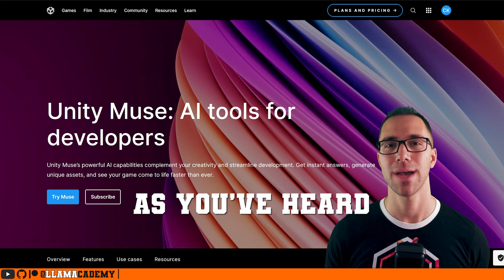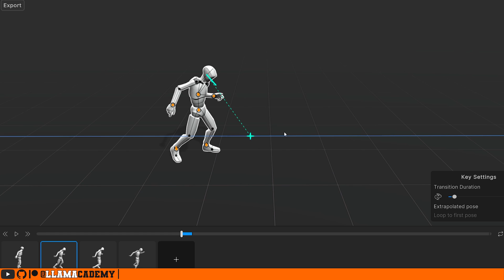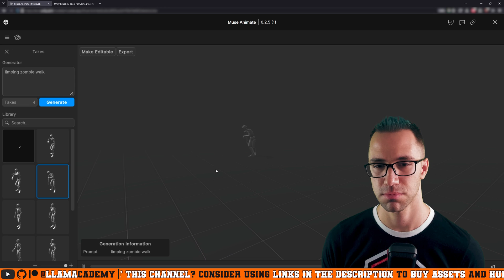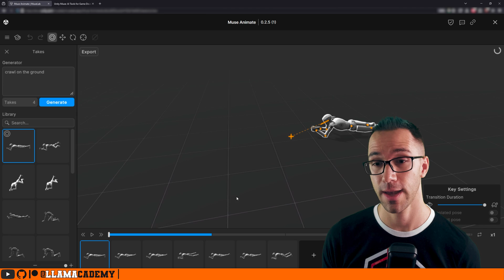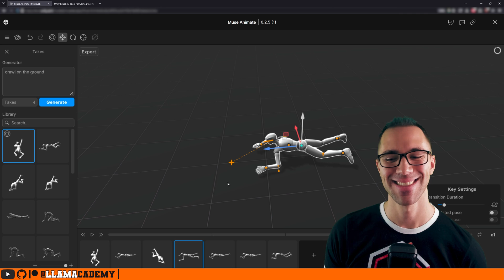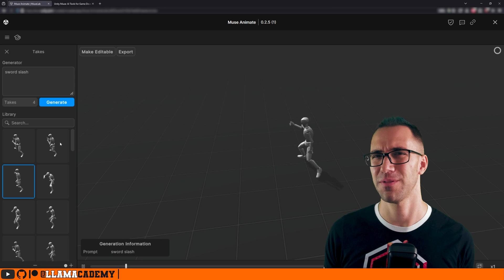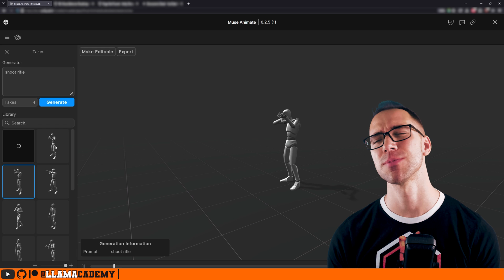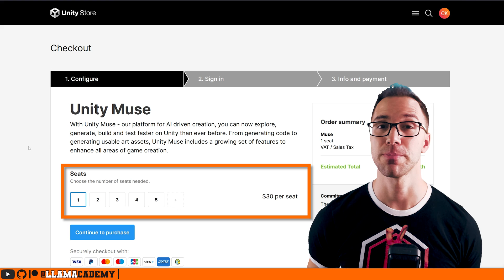Unity Muse Animate: A First Look, Impressions, and Test Prompts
In this video I'll take a first look at Muse Animate (release 0.2.5) which promises to generate humanoid animations from simple prompts like "walk forward". I'll give my first impression of this tool, what works well, what doesn't, and we'll walk through a bunch of prompts together to see how they work and even how you can modify the animations right there in the Muse Animate tool!

👨‍💻 Unusually this does not have a repository since it's all done in the Unity Muse Animate tool.

Chapters:
00:00 Introduction
01:00 Initial Impression Pros/Cons
02:15 A First Look at Muse Animate
05:55 Edit Generated Animations!
07:40 Some Examples of Current AI Model Limitations
10:40 Some Good Results with Props
12:40 Recap, Pricing, and Support LlamAcademy